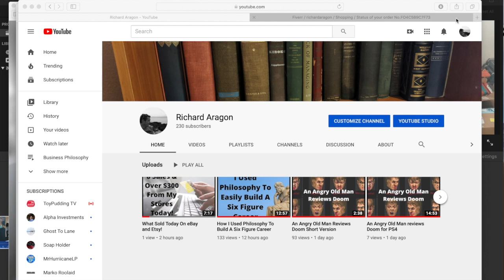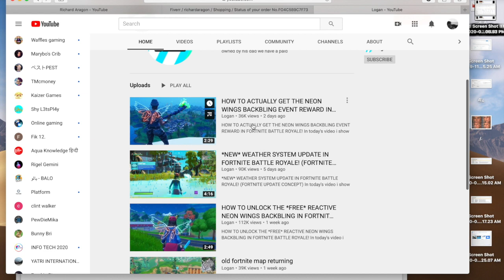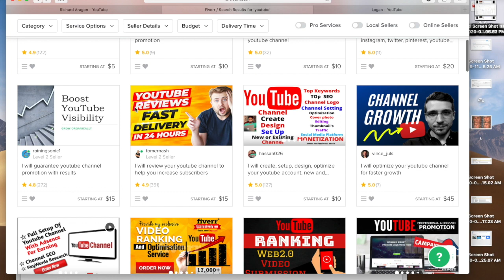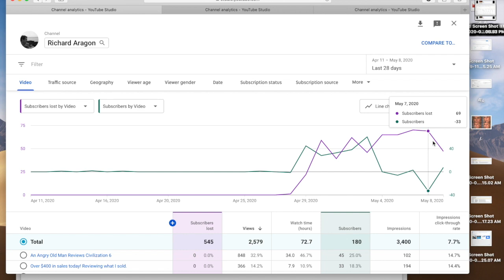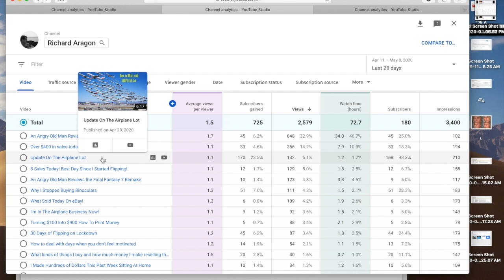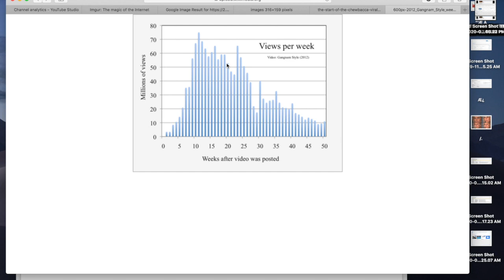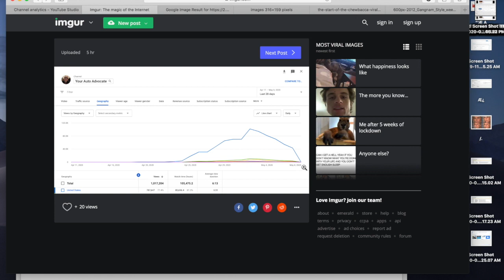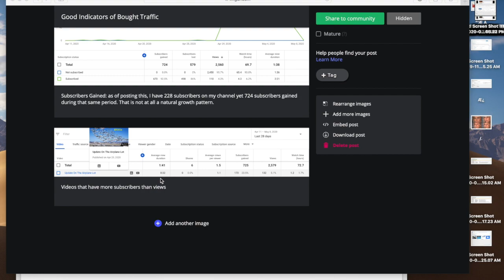How easy it is to manipulate YouTube numbers!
This video is about how easy it is to manipulate Youtube numbers and how you shouldn't trust any numbers or success stories that anyone throws out off-hand. I kind of screwed myself with the Youtube algorithms a bit with the making of this video by taking on all the fake subscribers. if you like this type of content and want to see more of it, please Like and Subscribe!